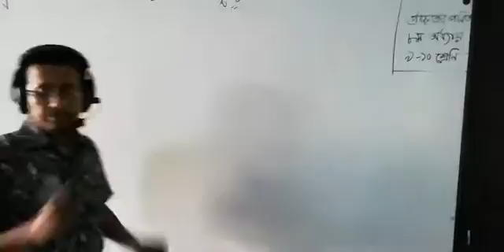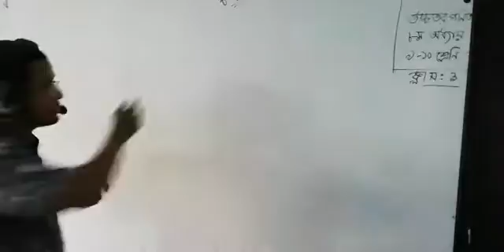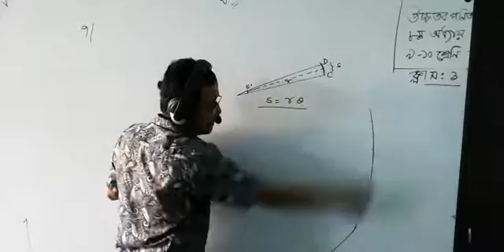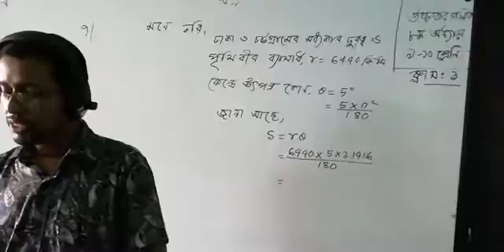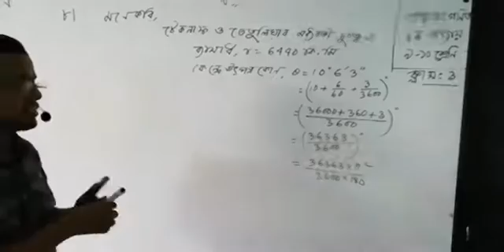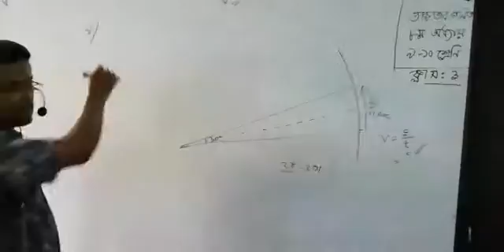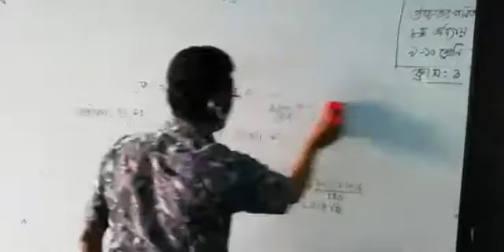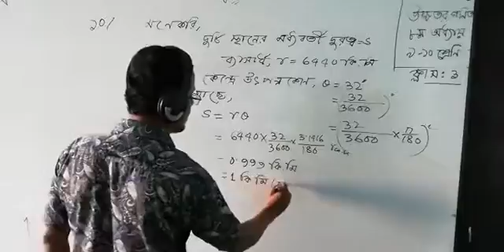Highermath chapter 8(8.1)(class no 3) For class 9-10, S S Abu Naser Secondary School,Khulna